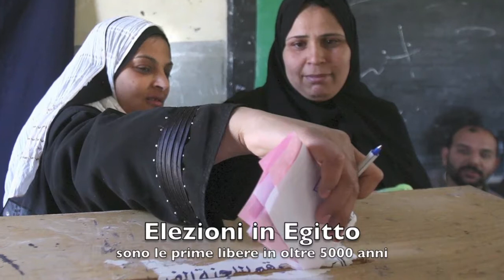Zeitgeist: i Fatti più importanti del 2012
Dalle vittorie di Alex Zanardi alle Paraolimpiadi alla rielezione di Barack Obama passando per il naufragio della Costa Concordia e la dismissione degli Space Shuttle.

Selezionati da Bktp Group Web Agency & Design